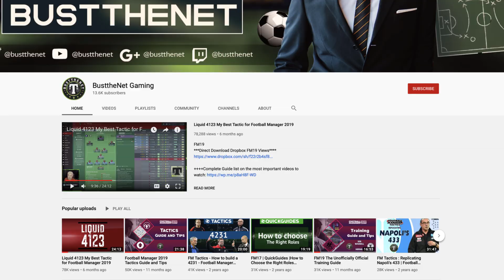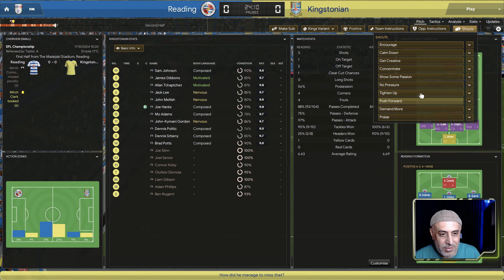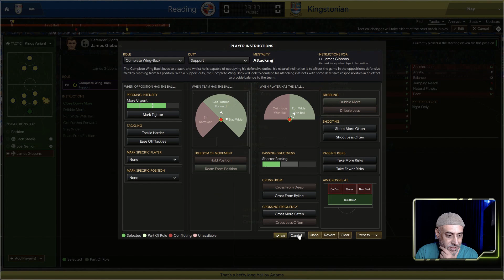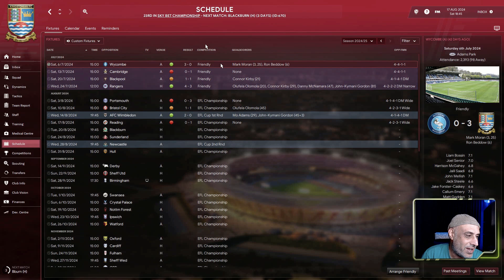Kingstonian Diaries Ep 39 Football Manager 2020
FM20
Is it time for a reset? A new season is underway and its painful. We need help

***FM 20 Uploads Folder: Contains skin, views, schedules etc. Latest tactics will be uploaded when videos are done for them  &